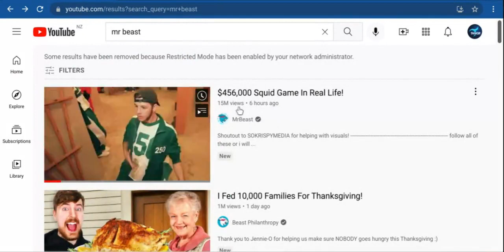Mr best Got 15M views in 5 Minute!?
Mr best broke youtube so fast